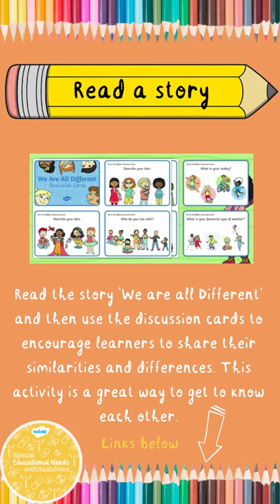Back to School Settling Activities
Here are five simple back to school settling activities.